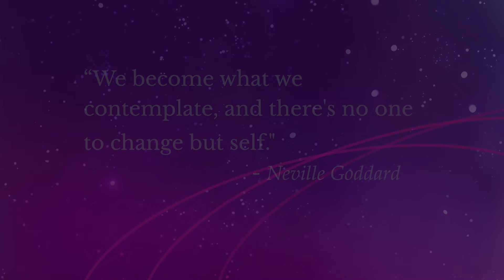Embracing Your True Self & Create Your Dream Life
**Get Amy's FREE guide, "5 Affirmations to Manifest Desires," and Guided Meditation Video Valentine Life Coach